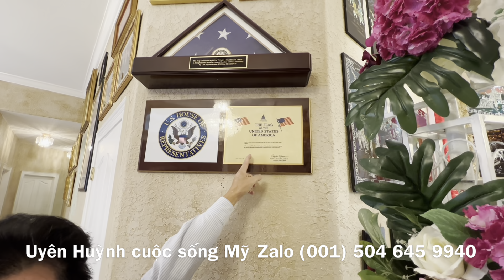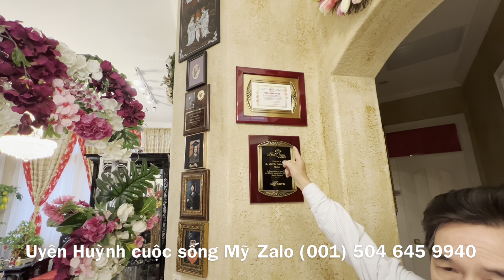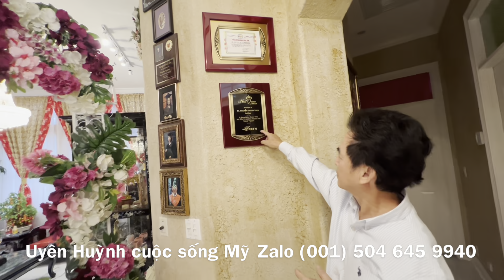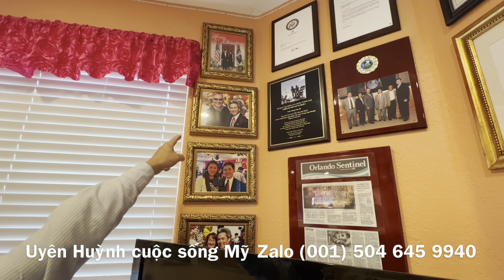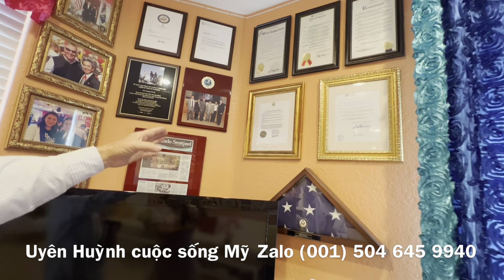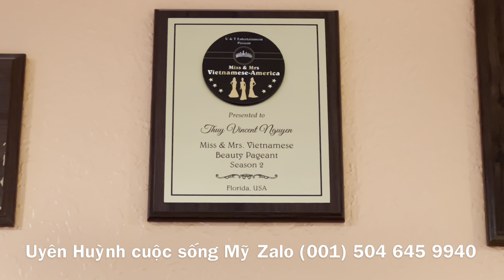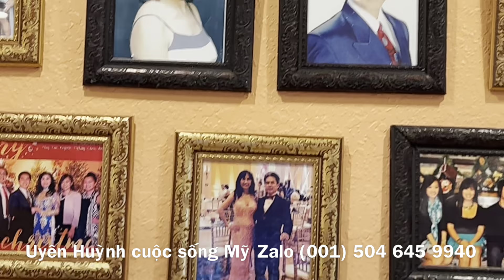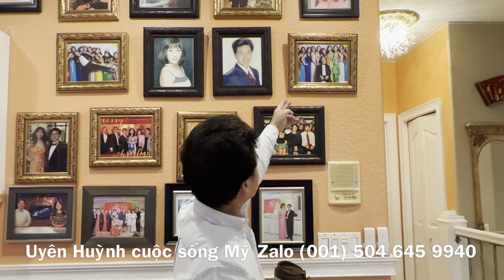BÍ QUYẾT THÀNH CÔNG CỦA ANH TRIỆU PHÚ CHỦ 9 NHÀ HÀNG Ở MỸ